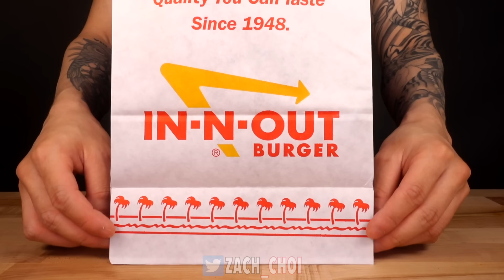ASMR MUKBANG TRIPLE CHEESEBURGERS & ANIMAL STYLE FRIES (No Talking) EATING SOUNDS | Zach Choi ASMR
ASMR MUKBANG TRIPLE CHEESEBURGERS & ANIMAL STYLE FRIES 먹방